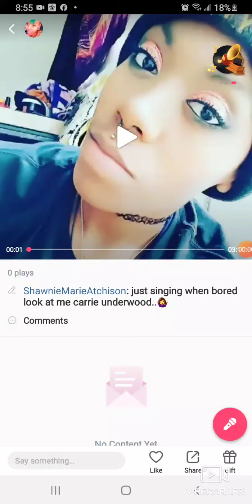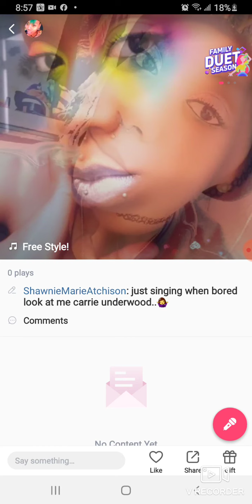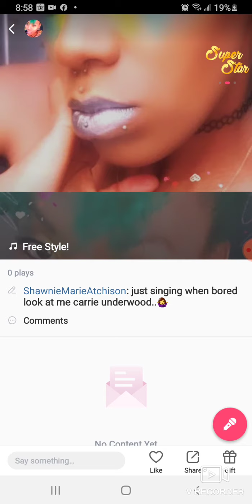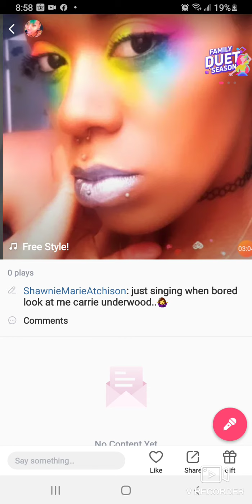Look at Me cover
Me singing  look at me by carrie underwood 🤷‍♀️😄